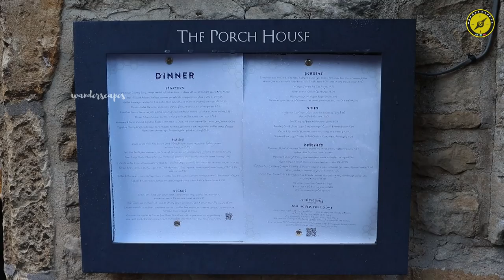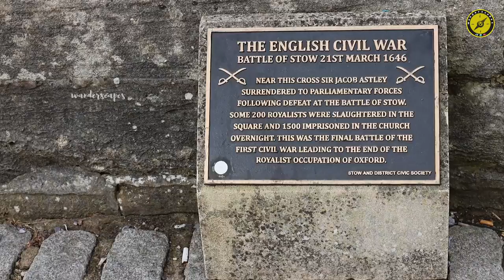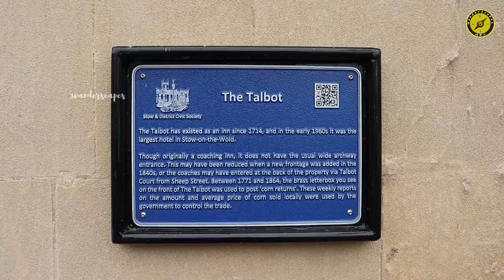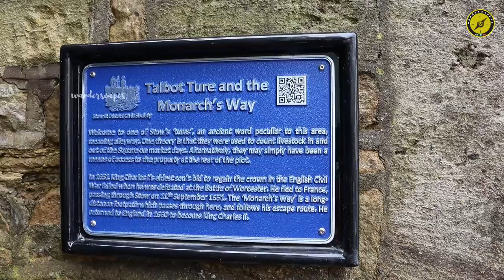Stow on the Wold - A charming English town || Cotswolds Travel Series Ep #5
Stow on the Wold is an erstwhile market town known for its sheep trade. The site of the final battle of English Civil war, this charming town has much to offer to the visitor. However, you will have to delve deep into the history of the town to find some hidden gems here.

00:00 Intro
01:08 Oldest Inn in England
01:48 Dining experience
05:28 Exploring further
05:39 Civil war memorial and ancient cross
06:26 Market Square and sheep trade
06:49 Annual trade fair
07:40 An unusual sight
08:08 Talbot - an ancient pub
08:48Talbot ture
10:33 St. Edward's church
10:47 Edward the Stow
11:45 Lord of the Rings connection
12:21 JRR Tolkien & Cotswolds
12:40 A question for you
13:10 Recap
13:50 Outro